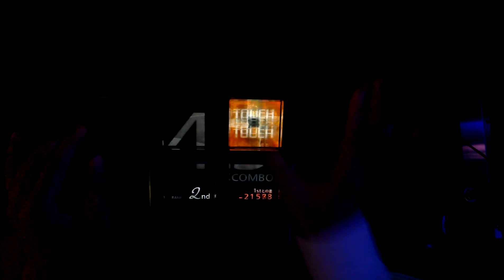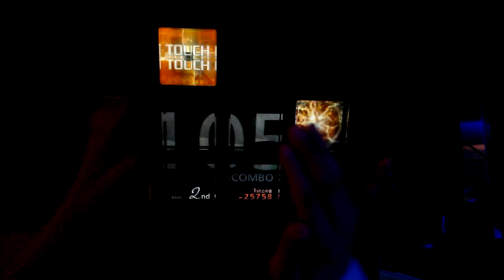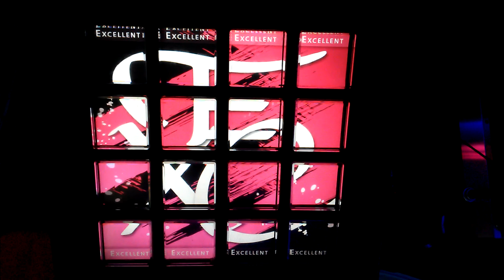[jubeat prop] Bad Apple!! feat. nomico ADV EXC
배드애플 전보면 엑설 완료!
익스가 되니까 어드 베이직은 거의 자동이네요